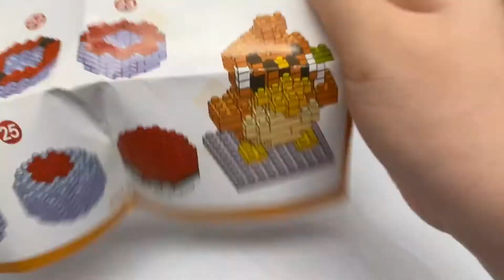Nanoblock 8048A Farfetch’d - Nanoblock Speed Build Review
Price:35.000VND